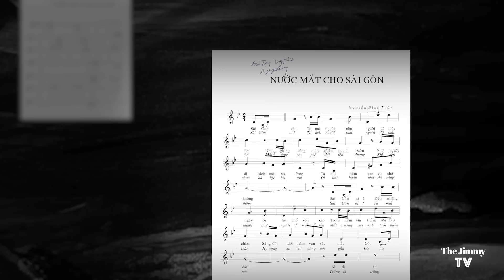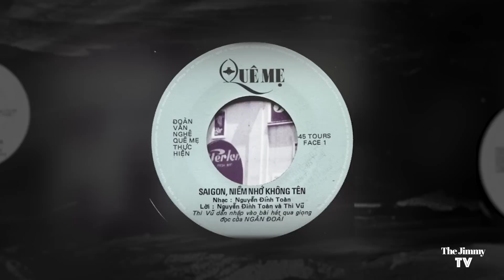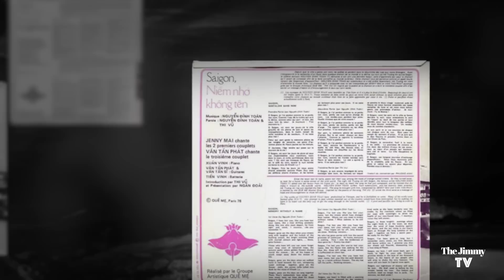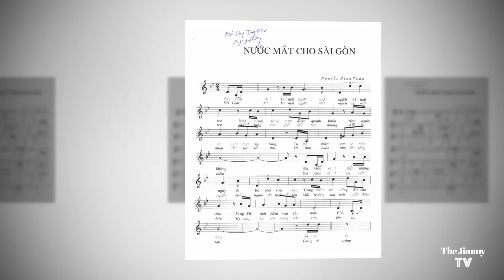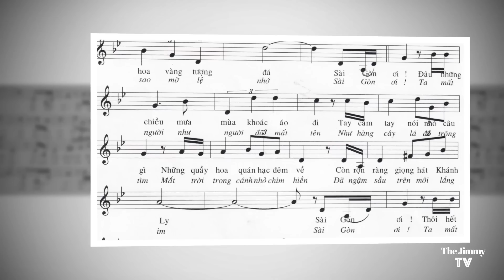Sài Gòn Niềm Nhớ Không Tên & nhạc sĩ Nguyễn Đình Toàn | Khánh Ly | Dòng Nhạc Lưu Vong | Jimmy TV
Ca khúc Sài Gòn Niềm Nhớ Không Tên, tên đúng là Nước Mắt Cho Sài Gòn - bài hát nổi tiếng của nhạc sĩ Nguyễn Đình Toàn trong dòng nhạc lưu vong sáng tác sau thời điểm 1975. Ca khúc này được ca sĩ Jeannie Mai thâu âm lần đầu vào năm 1978 vào đĩa nhựa cùng tên do Đoàn văn nghệ Quê Mẹ phát hành tại Paris năm 1978 nhưng được biết đến rộng rãi là qua tiếng hát Khánh Ly trong trong băng nhạc Người Di Tản Buồn phát hành năm 1979.

Ca khúc này ngay lập tức gây chấn động lòng người Việt hải ngoại, mang lại nỗi nhớ tha thiết về một thành phố đã chỉ còn trong ký ức.

Nhà văn nhạc sĩ Nguyễn Đinh Toàn chia sẻ về hoàn cảnh ra đời bài hát này...

2/ CHECK OR MONEY ORDER:
The Jimmy TV INC
12621 Moordale Cir. Unit J